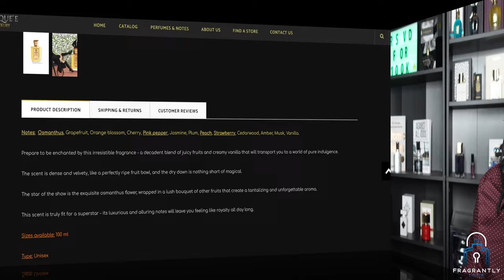UNIQUE'E LUXURY SOSCENTIFIC | THIS NEEDS TO BE TALKED ABOUT MORE ! 🚨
Today family we're getting into Unique'e Luxury SoScentific, have you had a chance to put your nose on this one yet ?

- The Site and our mobile application may contain links to affiliate websites, and I may receive an affiliate commission for any purchases made by you on the affiliate website using such links listed above.